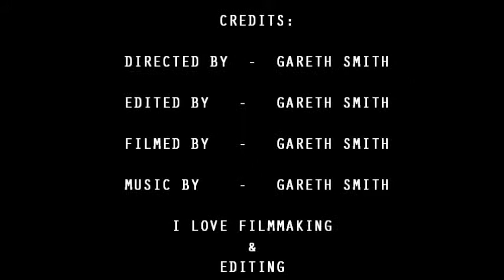GARETH SMITH - SHOWRELL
►Follow me on your social networking sites:
This short Visual Film shows what I do and love &
its all rolled in to one vid so enjoy. (My Moto) is -
Just Go For it Do What u Wanna Do !! anything is possible !!
I'm 18 & studying media at college hoping to work in the Film
industry when I'm 25 :)